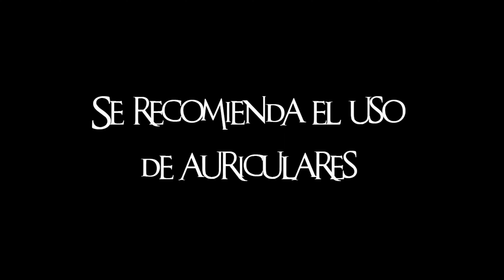Bienvenido a Umbulali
Estamos en una remodelación del canal.
Muchas gracias por tu visita y espero que el contenido sea de tu agrado.